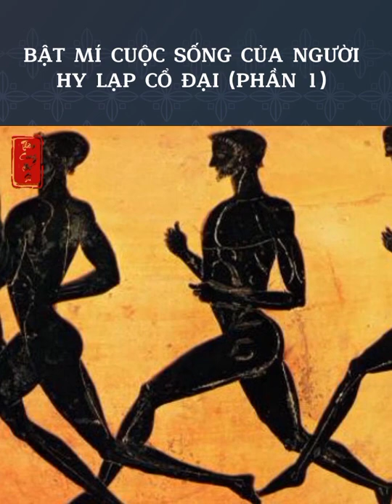BẬT MÍ CUỘC SỐNG CỦA NGƯỜI HY LẠP CỔ ĐẠI - PHẦN 2